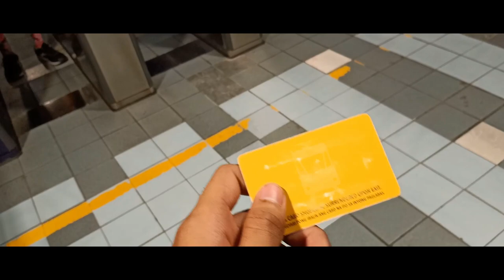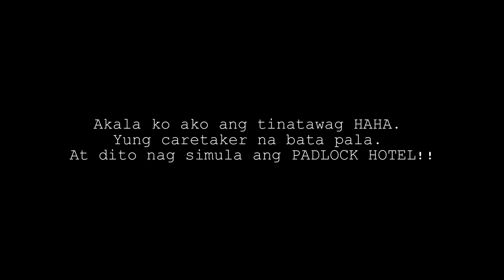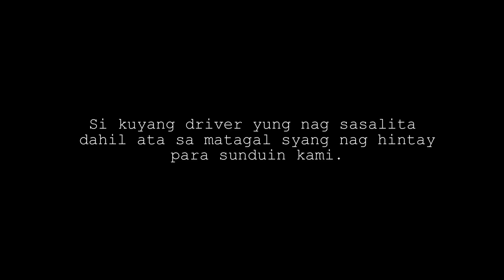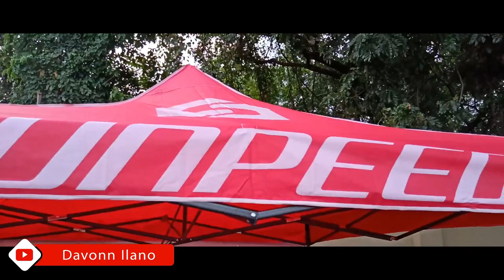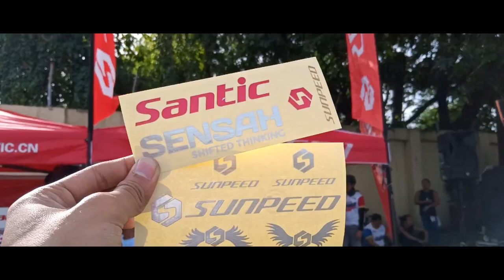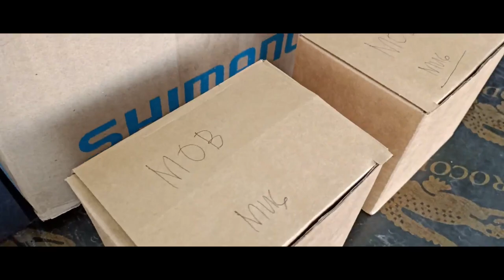Sikad 6 @ Bulacan with FourBikesOne, UnliAhon & Padyak ni Juan | Vlog #6 SUPER LATE UPLOAD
Sobrang sorry sa SUPER LATE UPLOAD. Eto yung panahon na sobrang busy ako sa school at family reunion. Then akala ko nadelete ko na yung mga video ko na binalak iedit. Sa video na to ipapakita ko sa inyo kung anong meron sa  Charity Event na ito na kung tawagi na ay SIKAD para sa kabataan. Dito bumiyahe kami nila jirol, patpat at jeo mula laguna papuntang bulacan stay tune and enjoy.

Equipment for Vlogging:
Realme 3 Smart Phone
Monopod